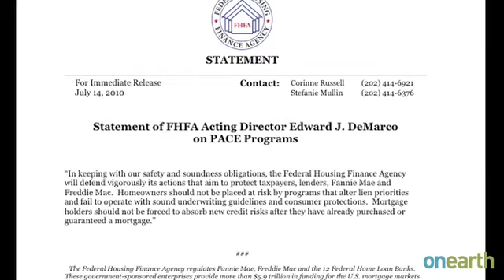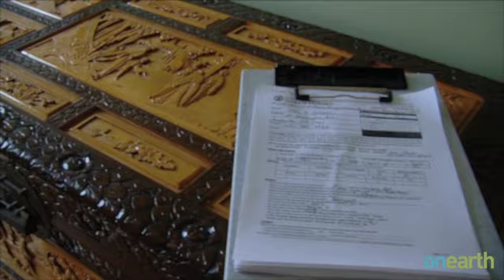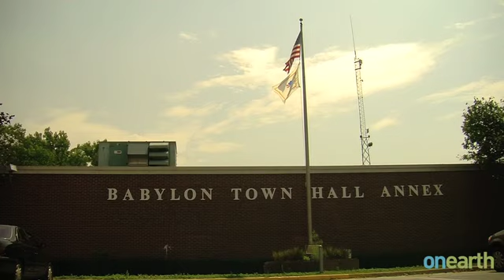Long Island Town Fights for Green Jobs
In the Long Island town of Babylon, N.Y., a White House-backed program known as PACE has been creating jobs and saving homeowners money. But now the energy efficiency project is threatened by the nation's largest mortgage agency, and the town plans to file a lawsuit to keep the jobs and money flowing.